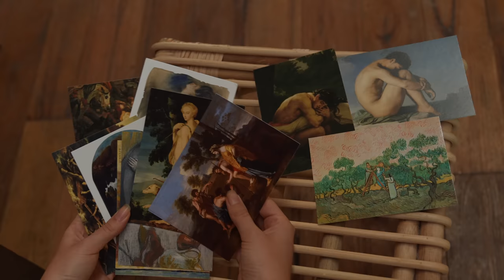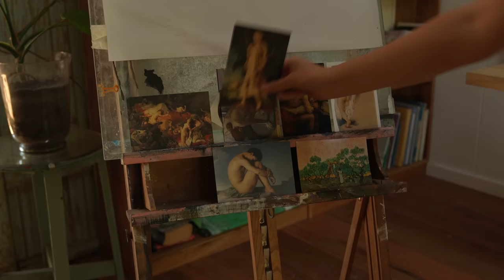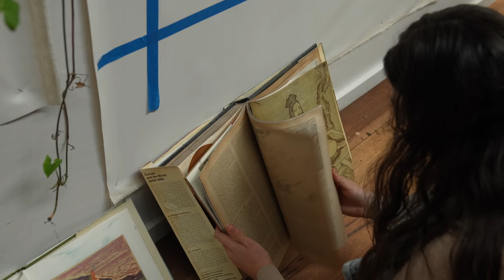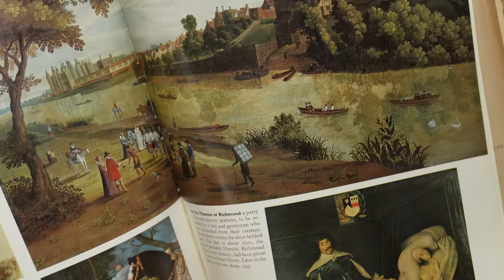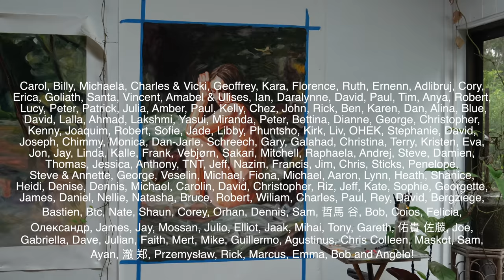Rural Living in our Rainforest Cabin: Painting and Cooking from the Garden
Living in our rainforest cabin always brings inspiration 💚 We’ve been painting and cooking in nature, finding so much freedom in creativity - learning to be artful in every aspect of life. Julia paints a portrait and I cook chana masala, kiwi ki chutney and besan ki roti - all from the garden!

We are sisters, Julia and Anastasia — caring for a regenerative farm on Bundjalung Country on the East Coast of Australia. We have a dream to build a self sustainable future and regenerate the land for generations to come. Join us as we learn to build, farm, garden, and care for the animals and land.

"If I'd Known You", "Restart", and "Far Too Young"

Chapters:
0:00 Nature living in the rainforest
1:43 Volcanic sunsets and discovering our place on this earth
2:44 Painting a portrait
6:02 Cooking kiwi ki chutney from the garden
7:43 Painting a portrait in my rainforest art studio
8:57 Cooking chana masala
10:14 Cooking besan ki roti and a delicious meal foraged from the garden
11:34 Evenings in our rainforest cabin
12:10 Morning and painting process
15:08 Finding creativity and inspiration in the colours of nature
16:14 Finishing the artwork!